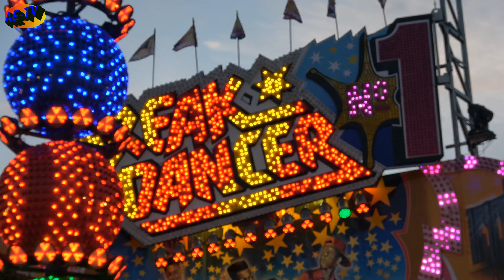Braunschweiger Oktobermesse 2023 Rundgang mit On und Offrides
Am Samstag haben Gunter und ich die Oktobermesse in Braunschweig besucht. Es ist ja unser Heimplatz.

Wie schon die Frühjahrsmesse im Mai hat auch die Oktober Variante an Größe zugelegt.12 Fahr und Belustigungsgeschäfte zuzüglich Spiel, Spaß und Verzehrbetriebe kann sich das Fest wirklich sehen lassen.

Meine Ausrüstung

Kamera:
Sony FDR AX 53 Ultra HD

Kamera Zubehör
Ameran LED Video Lampe
Sound Blessed Mikrofon

Nachbearbeitung:

PC
AMD Ryzen 7 3700X
32GB DDR 4 Ram
Grafik MSI Ge Force GTX 1660 Super
SSD M2 PCIe 1 TB SSD Festplatte + 5 TB Externe Festplatten

Schnittsoftware:
Coral Video Studio 2023 Ultimat